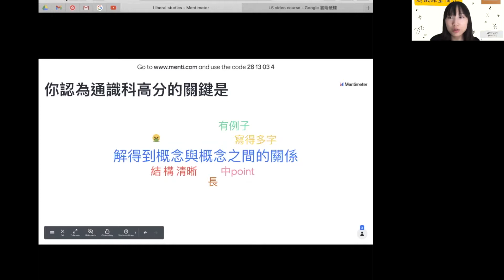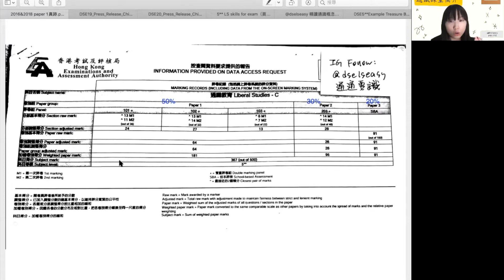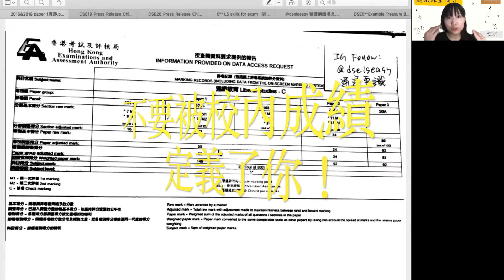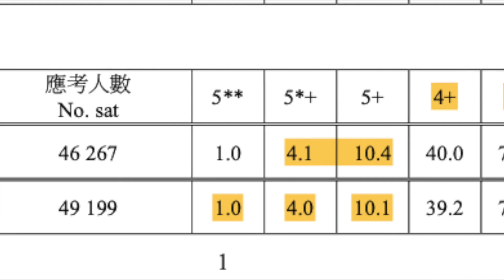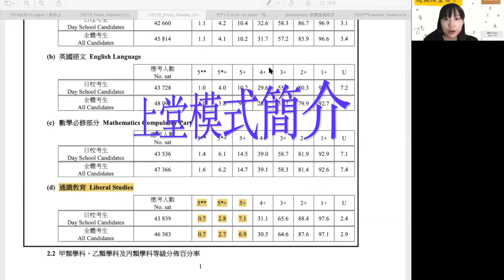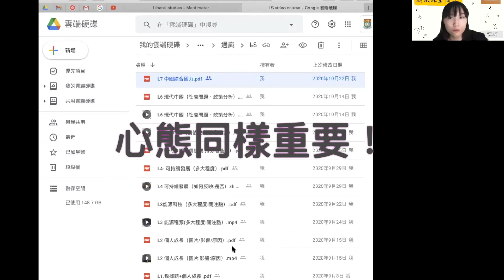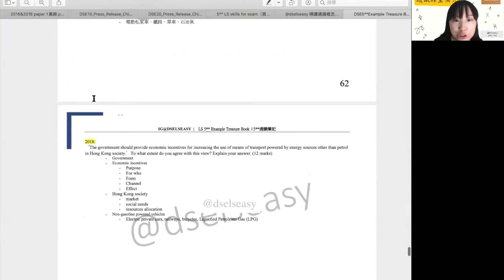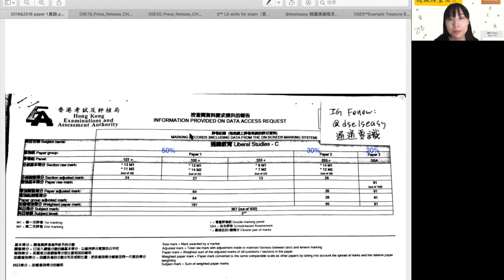通通要識@dselseasy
在這條影片中，你將會了解到：
- 通識科十大迷思
- 通識5**備試技巧
- 考評局通識數據分析（留意2022、2023 DSE 已取消IES）
- 通識真跡分享
- @dselseasy 課程特色
- @dselseasy 筆記sample 分享
關於課程詳情，歡迎參閱以下網站：
@DSELSEASY 5** 精選筆記熱售中：
🌟LS Example Treasure Book （中英對照例子大全）🎀
🌟通識例子大全( 含六大議題超過500+例子）（中文版）💘
🌟通識答題技巧5**筆記
🌟通識5** 概念詞大全
🌟LS Exam Skills+concepts notes
🌟通識IES 5**筆記
📖中文綜合卷5**筆記
📖英文Grammar In use
** 所有DSE 自製筆記，有sample 參考，全部電子版筆記，入欲選購，歡迎DM 或填寫Google form 選購 ✅
✨通識王牌Video 5**常規摘星課程💫
- 深入淺出教授卷一和卷二必考題型📖
- 教授5**爆 point 拆題方法和2021DSE DSE 通識重點熱門議題✍️
- 配套齊全，notes/堂上小測/課後改文溫書，實時跟蹤你的進度 👩‍🏫
- 精準運用掌握高層次推論駁論方法，讓你熟習5**考生思維🏫
- 配合 Netflix、Youtube 及大量生活化例子教學😄
- 課堂論述結合大量例子補充，課堂生動有趣，拒絕抄書背誦填鴨式教學 🉑️
- 展示大量5**考生考試實例
改文&資訊服務📞
✍️通識月無限改文服務
✍️通識IES 最強問書諮詢
✍️通識模擬考試評卷服務
✍️中西史無限改為服務
📞學業生涯規劃諮詢